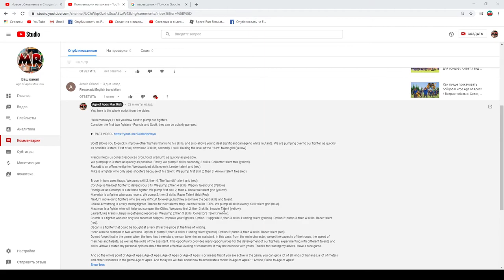Совет по навыкам героя в игре Age of Apes + Совет для бойцов / Совет, Гайд на игру Age of Apes!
Привет обезьяны, расскажу как лучше прокачивать наших бойцов.
Совет для бойцов в игре Age of Apes + Совет по навыкам героя в игре Age of Apes!

Сценарий из видео:

Автор:  Ааран
Сервер 007 Theta (В переводе: Тета)

Special Parent Match PVP (В переводе: Специальный Родитель Матч PVP) (Выше 40 уровня, если навык способности разблокирован).

Лидер Оскара, Брюс Заместитель
Оскар красное дерево, Брюс красный ИЛИ синий
ТОЛЬКО Пилоты и хиты

Специализированные подходящие PVE

Лидер Оскара, депутат TNY
Оскар красное дерево, TNY синий
В первую очередь все пилоты
(Если у вас нет никого из вас, то Скотт, но Желтое дерево для Скотта)

Общий PVP подбор игроков (без золотых воинов)

Фуската ведет, и тогда вы можете взять Маверика или Корупти в качестве своего помощника.
Красное дерево Fuscata, синее дерево maverick, corupti независимо от того,
* Если вы доведете Fuscata до 47 уровня, вы сможете разблокировать 18% -ный бафф на исцеление, который является единственным бойцом, который вы можете получить, и который сведет этот матч с ума!

Общий PVE-подбор игроков (без золотых воинов)

И так вся суть игры Age of Apes, Эра обезьян, Эпоха Обезьян или Возраст Обезьян заключается или означает, что если вы активны в игре, вы можете получить много всяких бананов, много металлов и других ресурсов в игре Age of Apes. И сегодня мы поговорим как ускорить ракету в игре Age of Apes? + Совет, Гайд на игру Age of Apes!

⚽ Рекомендую вам каналы

English
Hello monkeys, I'll tell you how best to pump our fighters.
Age of Apes Warrior Advice + Age of Apes Hero Skill Advice! and Guide to the game Age of Apes

Turkish
Age of Apes Kahraman Becerileri Önerileri / Önerileri, Age of Apes Rehberi!

Français
Age of Apes Hero Skills Conseils / Conseils, Guide Age of Apes! | Bonjour les singes, je vais vous dire comment pomper au mieux nos combattants.
Conseils de guerrier Age of Apes + Conseils de compétences de héros Age of Apes!